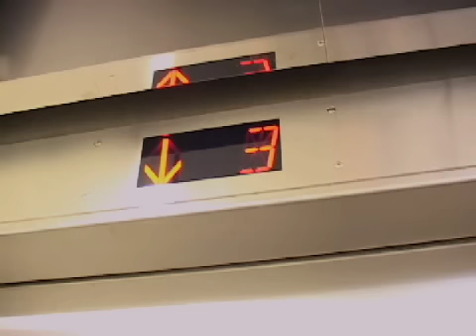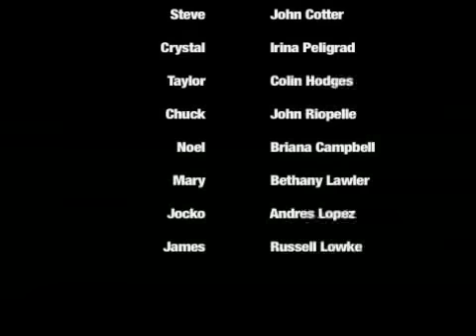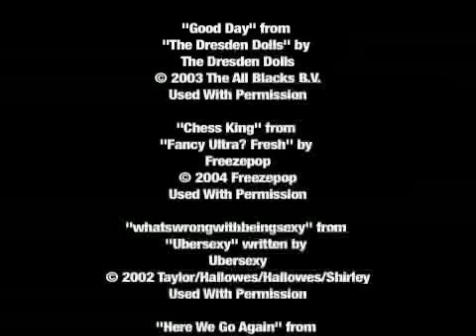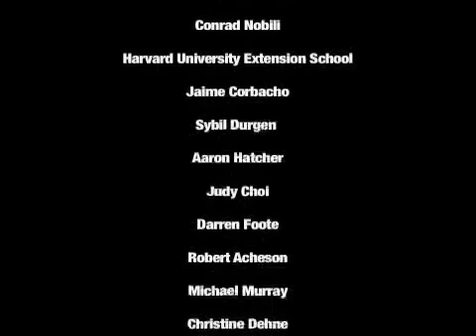Cherry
SYNOPIS:
April and Steve have a relationship at the breaking point, and a crowded party full of maneuvering artists is the worst place they could find themselves. There they encounter Crystal, a megalomaniacal lush fresh out of her marriage; Jocko, equestrian video-artist prowling around for his next conquest; and Taylor, a lonely stoner looking for somebody--anybody--to hold. Ostensibly a venue for Steve to solicit articles for his nascent arts magazine, "Cherry", the party and party-goers soon loose whatever moral tether they may have once had and begin to treat each other's hearts and emotions as inconveniences. Crystal wants Steve, Taylor wants April, Jocko wants Noel.

Cherry features music from the Dresden Dolls, and Ad Frank, as well as a dozen other exciting bands from Boston and New York. On a balcony overlooking all Boston and Cambridge, characters in their twenties and thirties drink, smoke, and behave badly, but recognizably. Cherry is the last party you've been to, the one you looked forward to all week and woke up regretting.

Cherry was originally inspired by the book Sperm Wars, by Robin Baker, who captions his book "the Evolutionary Logic of Love and Lust."

Produced and Directed by Russell Lowke
Written by John Cotter

Official Selection TARTAN ROAD Film Festival 2006